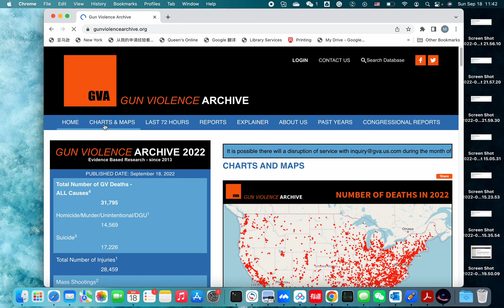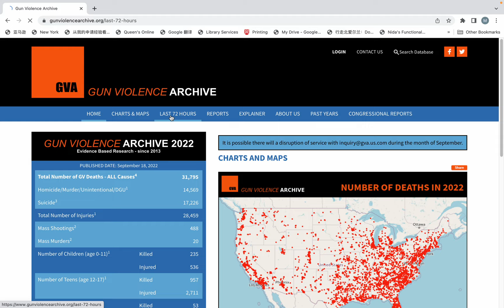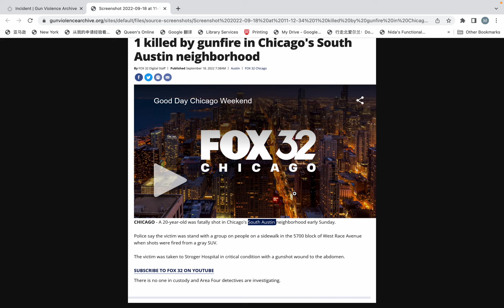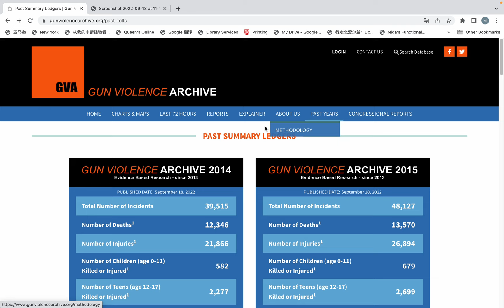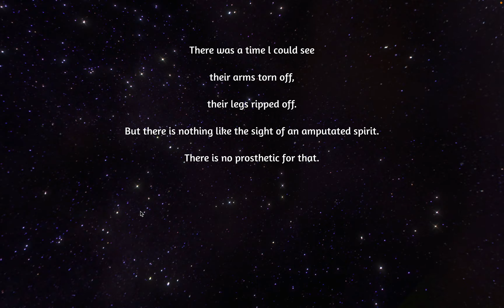Meixu Zhan - Seven Days of Destruction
GAMES FOR SOCIAL CHANGE
Games are valuable to the prosocial realm due to the serious origin of computational media, the immersive qualities in media studies, the rhetorically engaging experience from linguistic discipline, and the empathy impact of cognitive science. To leverage this power of digital games, designers, scholars, and industry practitioners should prioritize a practical game design approach for the immersive game space. As I sought to demonstrate through the design of my own game, Seven Days of Destruction, the indirect design approach with “heterocosmic” features, including tactics such as “defamiliarization,” “covert representation,” “surprise,” and “spatial narrative,” helps me better convey my theme that American gun violence is partially due to poverty, inequity, poor education, and drug abuse.

I got the inspiration for this game due to my friend's experience at UChicago. He was shot to death last November. No mercy. Just for robbing his personal belongings. I was extremely shocked and went mad at first. However, soon I started to realize, that it was primarily the system that has caused such tragedies all the time. May Dennis rest in peace. And we miss you all through the time.